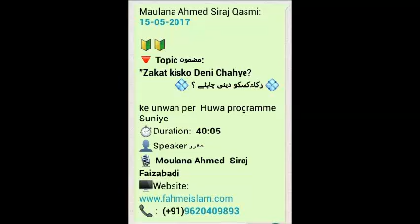zakaat kisco den by maulana ahmed siraj qasmi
zakaat by maulana ahmed siraj qasmi